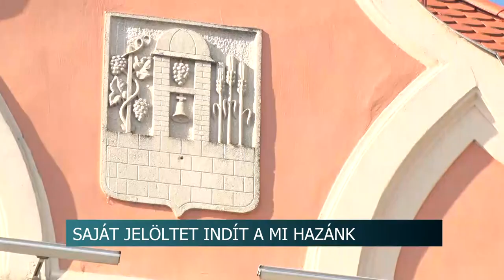Babos Attila - saját jelöltet indít a Mi Hazánk a szekszárdi időközi választáson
Babos Attila pénteken mutatkozott be a sajtónak. Szabó Balázs, a párt országos sajtófelelőse azt mondja, az indulásukkal valós alternatívát kínálnak mind a baloldallal, mind a kormánypártokkal szemben a választók részére.